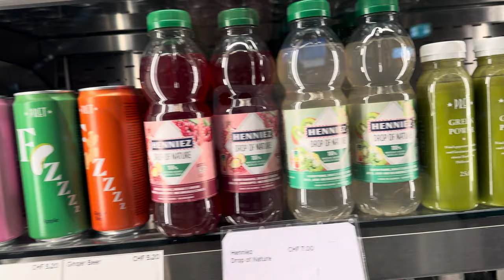Wandering In Zurich Airport, January 3, 2024 at 09:35